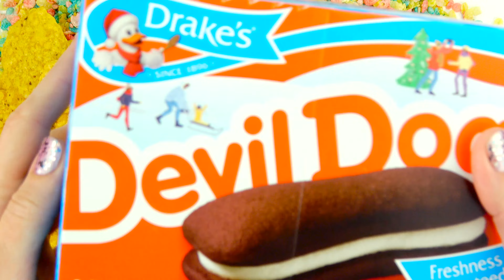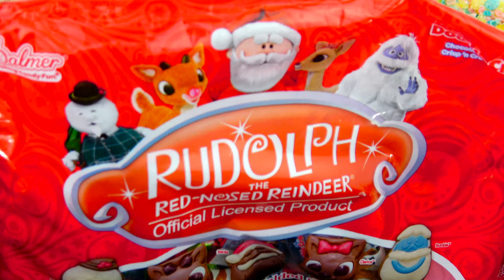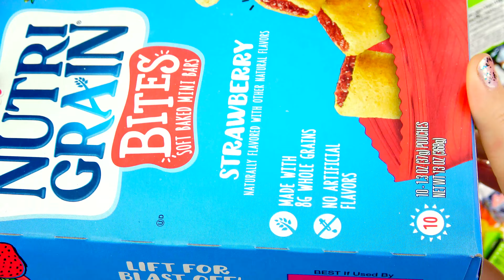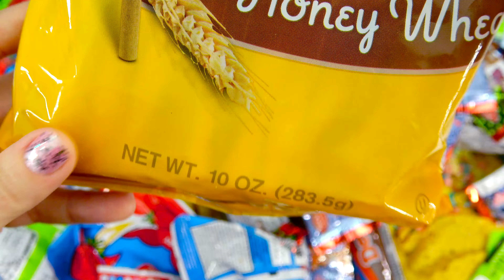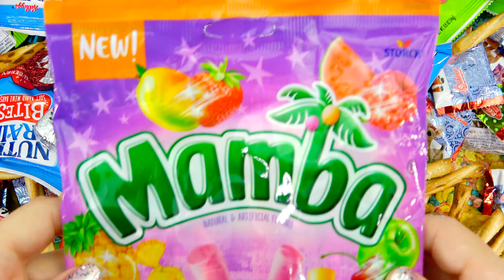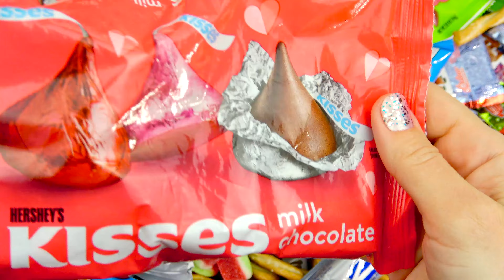SNACK PARTY Tostitos Dove Hershey's Zero Toblerone Chocolate Nutri-Grain Cereal Pretzels Gummies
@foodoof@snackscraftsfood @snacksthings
In this video you will see different snacks: Nutri-Grain Bites, Birthday Cake Pebbles Cereal, Tostitos, Devil Dogs, YumEarth Gummies and more...